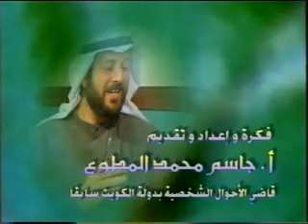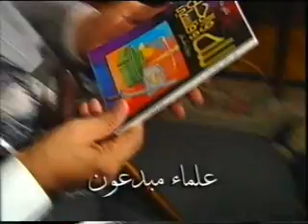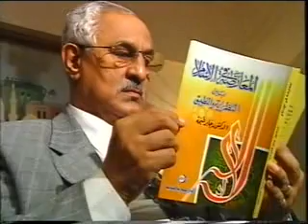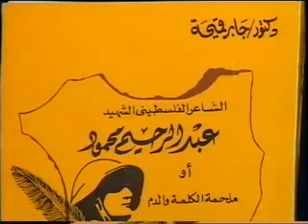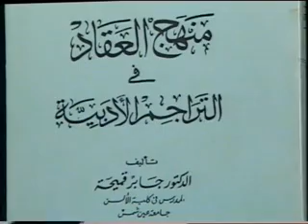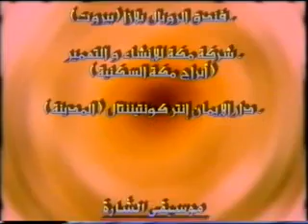حديث الذكريات مع د.جابر قميحة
حلقة خاصة من حديث الذكريات مع د. جابر قميحة، حول حياته ونشأته، واهتمامته
حاوره فيها الدكتور جاسم المطوع المشرف العام على شبكة العلماء الإلكترونية
تابعوا المزيد من الحلقات الحصرية على شبكة العلماء الإلكترونية